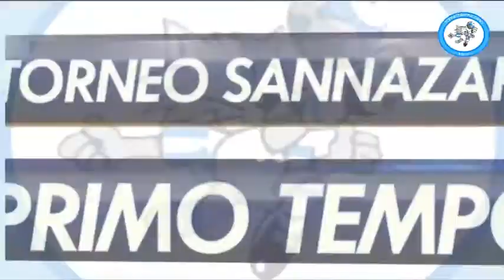Wolfs VS Spartak Moseca (IV GIORNATA SERIE B)